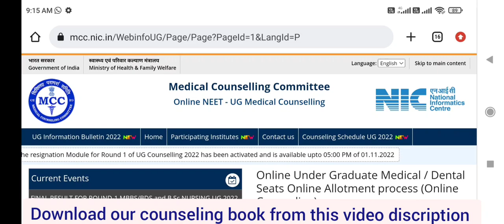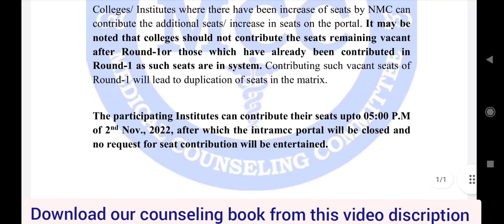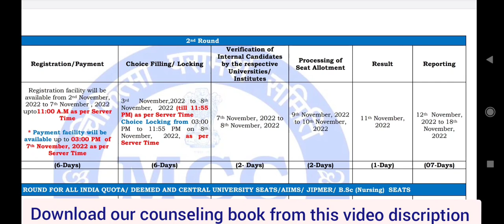MCC New public notice !! Good news Seat increasing !! Second round registration and choice filling